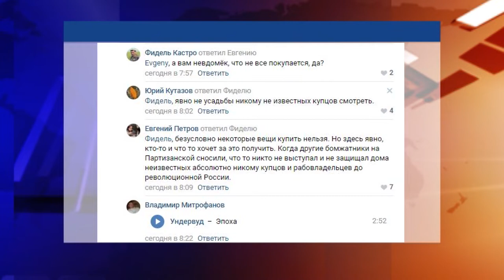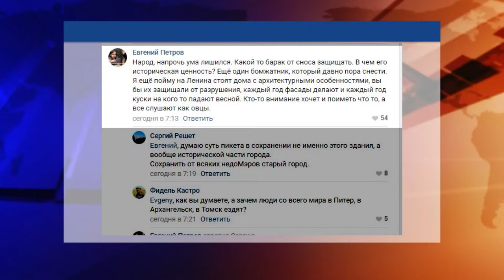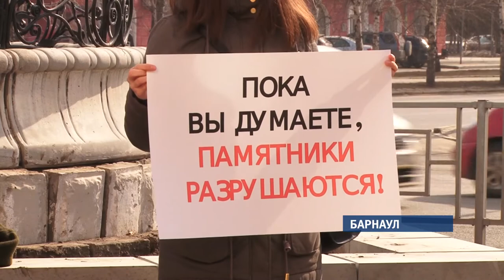В Барнауле прошел пикет в защиту усадьбы купца Михайлова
Около десятка барнаульцев вышли сегодня на пикет у здания управления Алтайохранкультуры. Главное требование к краевым чиновникам: быстрее внести комплекс зданий бывшей усадьбы купца Михайлова в список объектов культурного наследия.